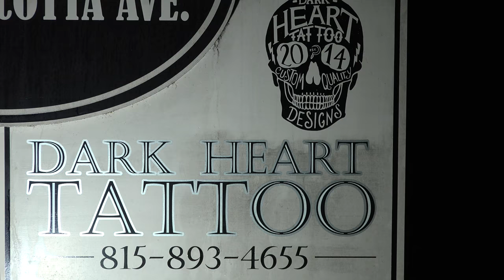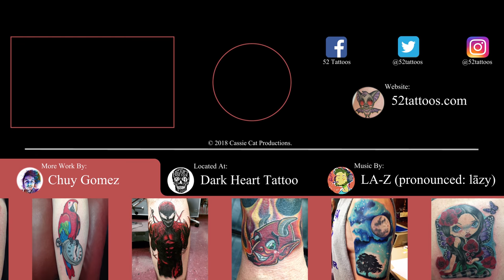Cute Bat Tattoo #10 of 52 Tattoos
Welcome to 52 Tattoos documenting the journey of one woman's goal to get 1 tattoo each week for 52 weeks. To leave her with a total of 52 new pieces by years end.

This weeks tattoo is a cute bat.

This weeks artist is Chuy Gomez at Dark Heart Tattoo.